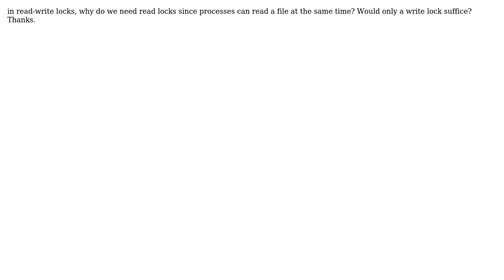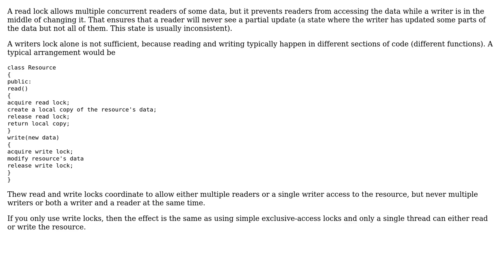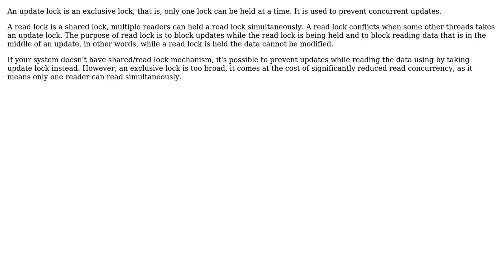Software Engineering: Why do we need read locks in read-write locks? (3 Solutions!!)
Software Engineering: Why do we need read locks in read-write locks?

With thanks & praise to God, and with thanks to the many people who have made this project possible! | Content (except music & images) licensed under CC BY-SA | Music | Images & others | With thanks to user Tim user Lie Ryan user Craig Tullis user Bart van Ingen Schenau and the Stack Exchange Network Trademarks are property of their respective owners. You are responsible for your own actions.